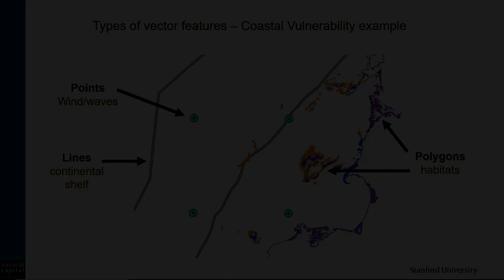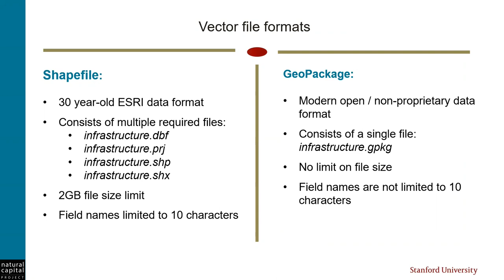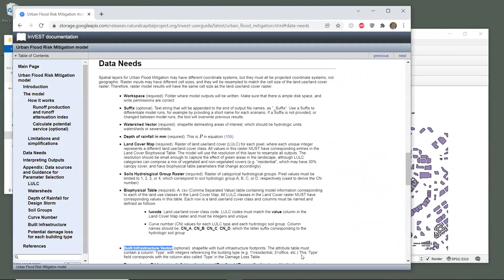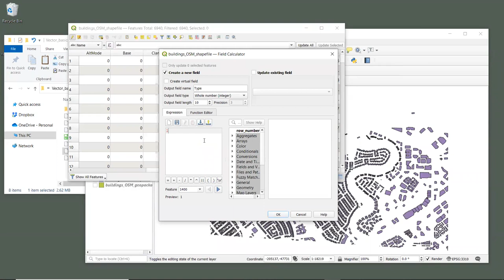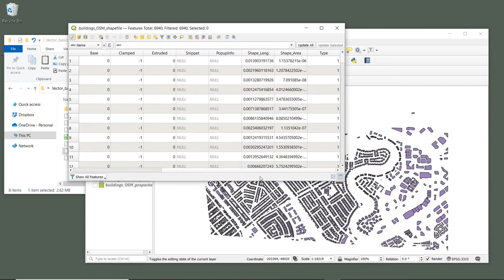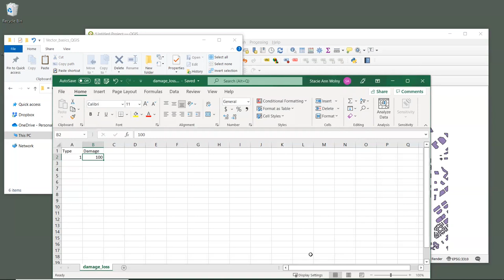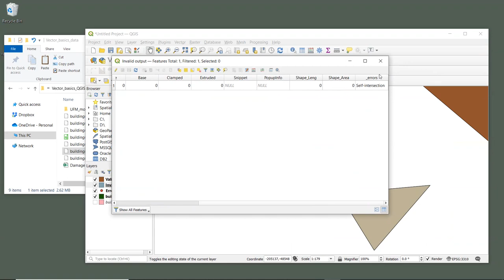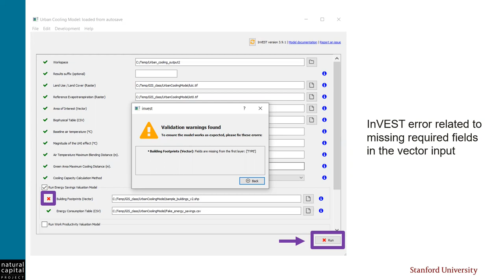GIS for InVEST Tutorial Series: Vector Basics using QGIS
Stacie Wolny, GIS Analyst with the Natural Capital Project provides an overview of vector basics using QGIS.

GIS for InVEST Tutorial Series:

The GIS for InVEST tutorial series provides step-by-step guidance related to a variety of geographic information system (GIS) topics that are useful for working with InVEST models. These topics are chosen based on our experience doing technical trainings, as well as supporting users on our Community Forum. Each tutorial covers one topic, and each topic is presented in both ArcGIS and QGIS.

*Please submit any questions about this series to NatCap's Community Forum listed under the training category

Using the tutorials:

Since these are hands-on tutorials, in order to get the most out of them, we recommend following along in your own GIS session. Sample data is provided with each individual tutorial, so before beginning each tutorial, please download the associated data and unzip it on your computer. Also, it’s very important that you have a recent version of either QGIS or ArcGIS installed and verify that it’s working properly.